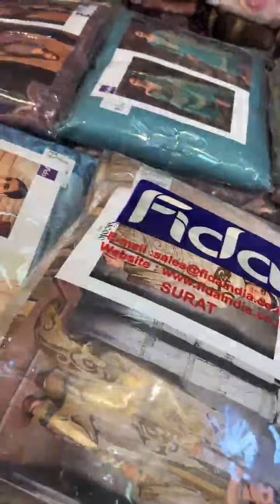Winter clearance sale ❤️ 🔥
Address : Qammerwari srinagar kashmir near ASG eye hospital